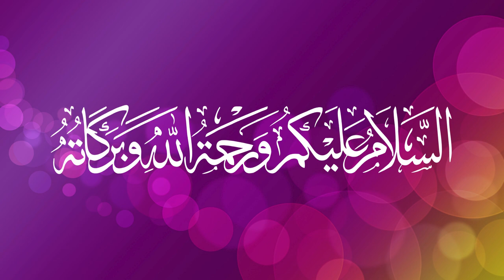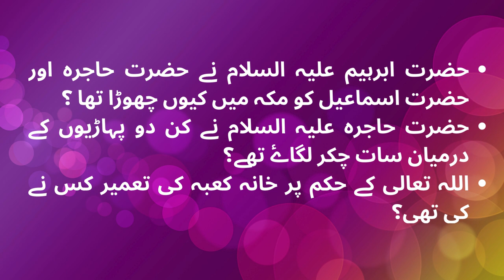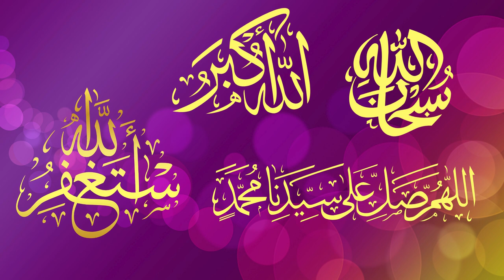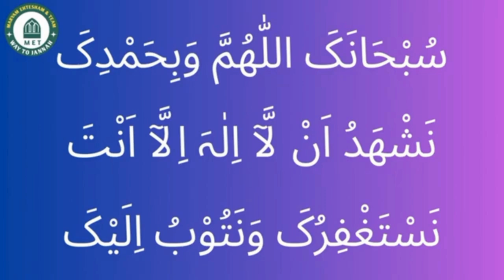3: STORY OF IBRAHIM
Video Made By: Fatima Rani